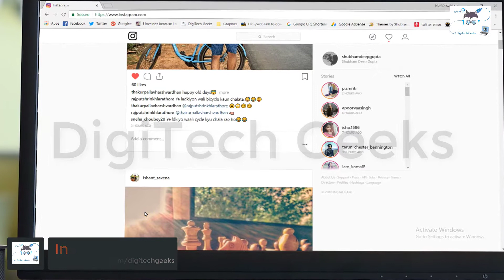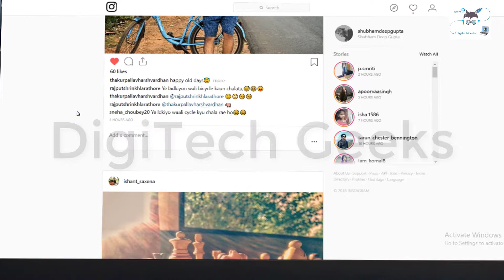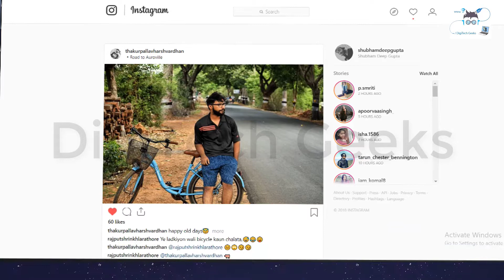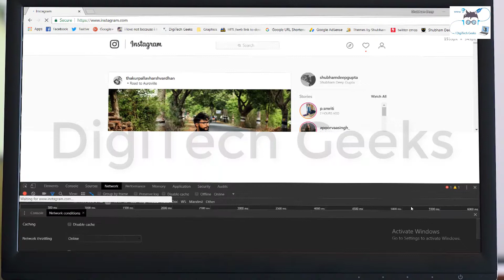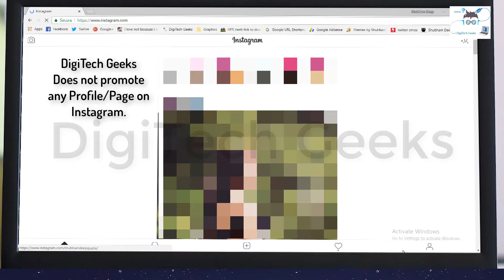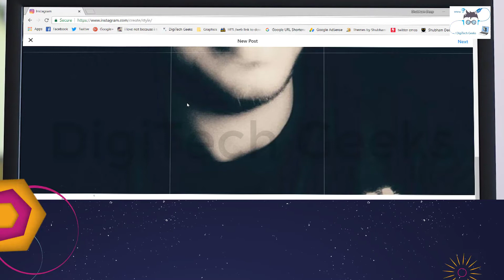Use Instagram from Computer just like on your mobile, post photo and video on insta from PC/Laptop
Laptop I use: Asus Core i7 7th Gen - (8 GB/1 TB HDD/DOS/2 GB Graphics) R558UQ-DM970D: You can buy it

DigiTech Geeks is now bringing an initiative to teach parents and old aged one's the newest mobile tricks and all about the new technologies around.
Here the video helps to know how to Upload Photos to Instagram From Computer. Using this simple trick, you can even Upload Videos to Instagram From Computer.

And with a computer, I mean support for Windows, Mac, and Linux.

These tutorials are only for the educational purpose only.
To follow you can also go to our fb page.